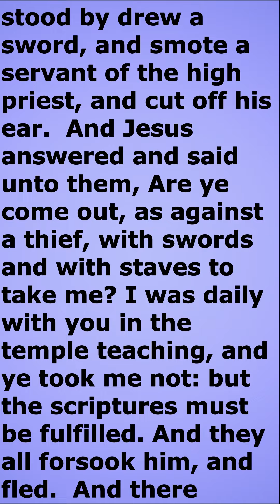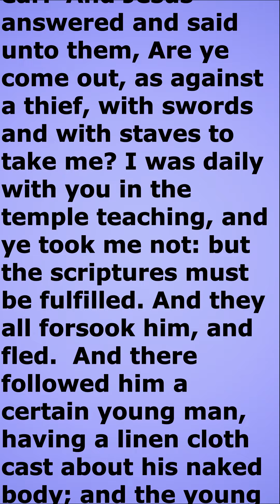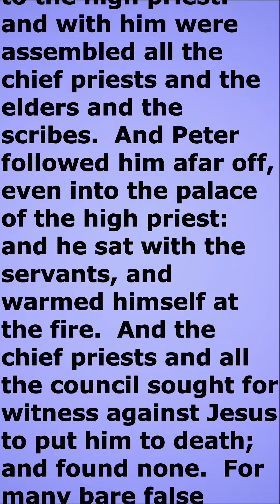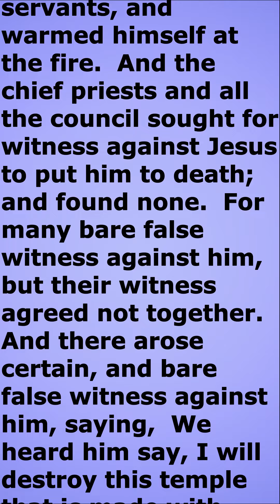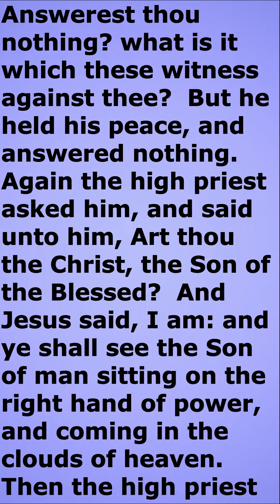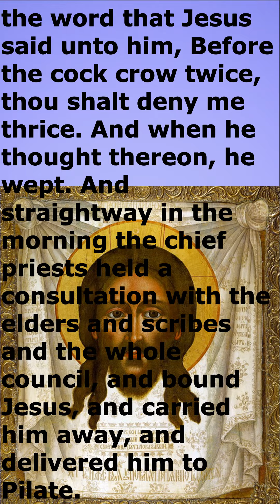The Gospel for today February 23 2022 Orthodox Church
And immediately, while he yet spake, cometh Judas, one of the twelve, and with him a great multitude with swords and staves, from the chief priests and the scribes and the elders.  And he that betrayed him had given them a token, saying, Whomsoever I shall kiss, that same is he; take him, and lead him away safely.  And as soon as he was come, he goeth straightway to him, and saith, Master, master; and kissed him.  And they laid their hands on him, and took him.  And one of them that stood by drew a sword, and smote a servant of the high priest, and cut off his ear.  And Jesus answered and said unto them, Are ye come out, as against a thief, with swords and with staves to take me? I was daily with you in the temple teaching, and ye took me not: but the scriptures must be fulfilled. And they all forsook him, and fled.  And there followed him a certain young man, having a linen cloth cast about his naked body; and the young men laid hold on him:  And he left the linen cloth, and fled from them naked.  And they led Jesus away to the high priest: and with him were assembled all the chief priests and the elders and the scribes.  And Peter followed him afar off, even into the palace of the high priest: and he sat with the servants, and warmed himself at the fire.  And the chief priests and all the council sought for witness against Jesus to put him to death; and found none.  For many bare false witness against him, but their witness agreed not together.  And there arose certain, and bare false witness against him, saying,  We heard him say, I will destroy this temple that is made with hands, and within three days I will build another made without hands.  But neither so did their witness agree together.  And the high priest stood up in the midst, and asked Jesus, saying, Answerest thou nothing? what is it which these witness against thee?  But he held his peace, and answered nothing. Again the high priest asked him, and said unto him, Art thou the Christ, the Son of the Blessed?  And Jesus said, I am: and ye shall see the Son of man sitting on the right hand of power, and coming in the clouds of heaven. Then the high priest rent his clothes, and saith, What need we any further witnesses?  Ye have heard the blasphemy: what think ye? And they all condemned him to be guilty of death. And some began to spit on him, and to cover his face, and to buffet him, and to say unto him, Prophesy: and the servants did strike him with the palms of their hands. And as Peter was beneath in the palace, there cometh one of the maids of the high priest: And when she saw Peter warming himself, she looked upon him, and said, And thou also wast with Jesus of Nazareth. But he denied, saying, I know not, neither understand I what thou sayest. And he went out into the porch; and the cock crew.  And a maid saw him again, and began to say to them that stood by, This is one of them. And he denied it again. And a little after, they that stood by said again to Peter, Surely thou art one of them: for thou art a Galilaean, and thy speech agreeth thereto. But he began to curse and to swear, saying, I know not this man of whom ye speak. And the second time the cock crew. And Peter called to mind the word that Jesus said unto him, Before the cock crow twice, thou shalt deny me thrice. And when he thought thereon, he wept. And straightway in the morning the chief priests held a consultation with the elders and scribes and the whole council, and bound Jesus, and carried him away, and delivered him to Pilate.